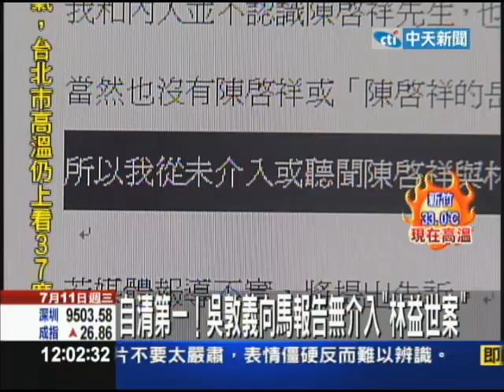【中天】7/11 遭影射妻與陳啟祥熟識 吳敦義14：00親自說明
名嘴胡忠信的「X先生」影射副總統吳敦義，其實是林益世事件背後關鍵人物！ 甚至盛傳，吳敦義的妻子蔡令怡和陳啟祥的女友程彩梅不僅是姊妹淘，也是陳啟祥去世的的妻子的親戚，因此陳啟祥才會透過岳父找上蔡令怡幫忙，而當時蔡令怡說「去找林益世就可以了」。種種爆料讓吳敦義決定趕在週刊出刊前，提早出手反制。除了向總統報告絕無此事，並且清查妻子蔡令怡、行政院前秘書長林中森交友圈、過去兩年行程的紀錄，確定真的不認識陳啟祥，而今天吳敦義下午兩點鐘也要召開記者會正式對外說明。